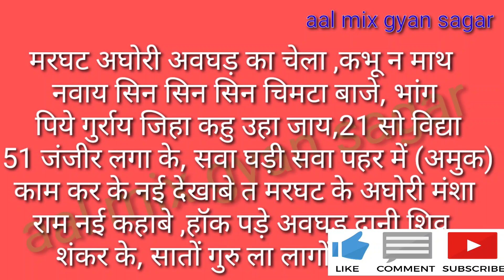इस साधना से सब कुछ सम्भव है//मारण, वशीकरण, मुठ पलटना,बाण विद्या निकलना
नमस्कार जी
            यह सिर्फ जानकारी के लिए है...
विषेश:-यदि आप मेरे चैनल aal_mix_gyan_sagar से मंत्र या साधना या टोटके का प्रयोग करते है, तो किसी भी प्रकार के नुकसान शारिरिक या मानसिक होता है तो उसका जवाबदारी आप स्वयं होंगे ना मैं ना मेरा चैनल,
                   ।।।धन्यवाद।।।।